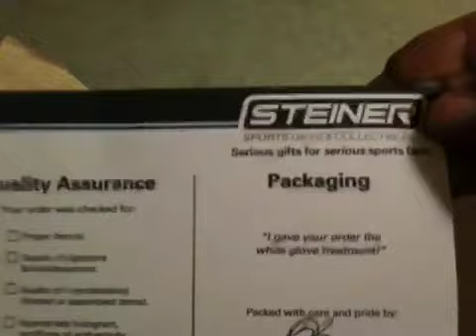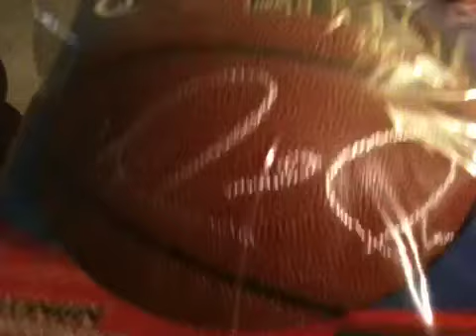Paul Pierce Autographed Basketball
Gearlive.com and HP contest winner of a signed autographed basketball from any active player from NBA. I picked Paul Pierce from the Boston Celtics.
Follow @gearlive on Twitter and  on the internet at Gearlive.com and on facebook :)